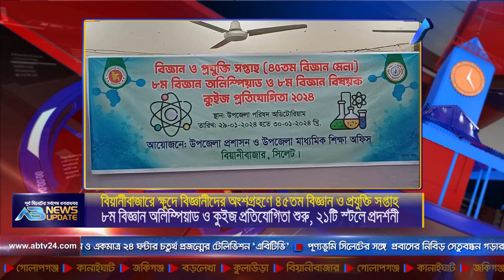এবি নিউজ আপডেট | AB News Update | ২৯ জানুয়ারি, ২০২৪